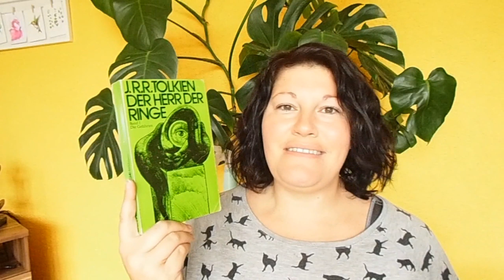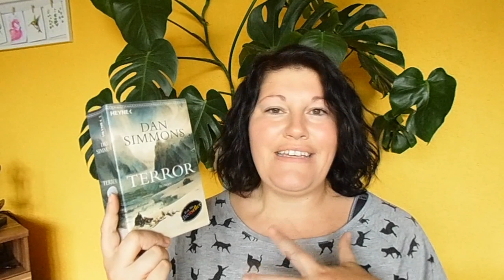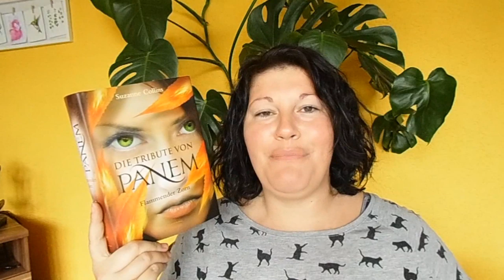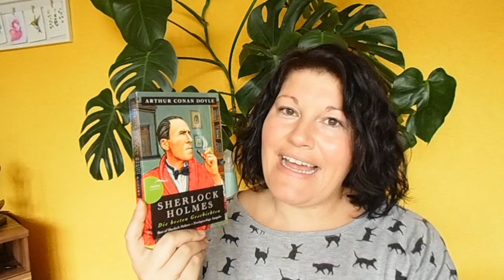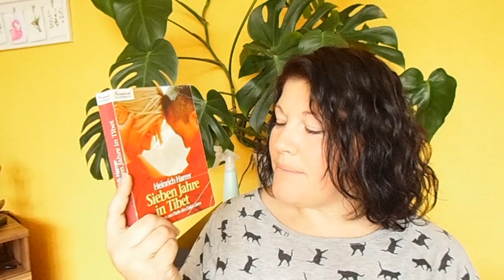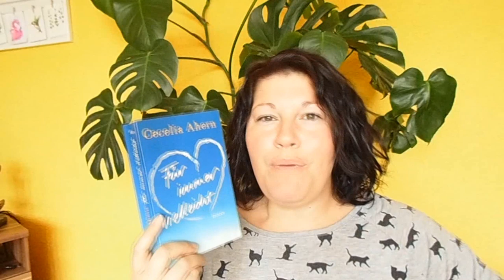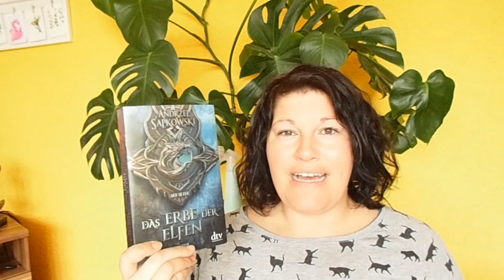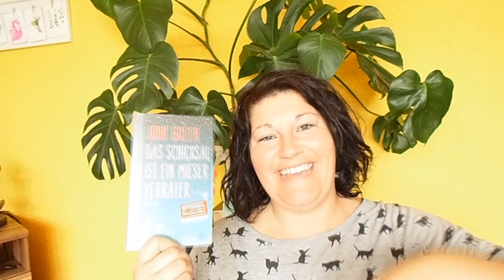Tolle Bücher ~ Tolle Verfilmungen | LadyoftheBooks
Man hört ja sehr oft, dass Buchverfilmungen eher nicht so gut sind und die Leser enttäuscht wurden. Doch heute möchte ich euch 10 tolle Bücher und ihre tollen Verfilmungen vorstellen.
Habt ihr eine Lieblings-Buchverfilmung?

📚 Bücher + Verfilmungen
„Der Herr der Ringe“
Zum Buch**
Zum Film**

Zum Buch**
Zum Film**

„Terror“
Zum Buch**
„Zur Serie**

„Tribute von Panem“
Zum Buch**
Zum Film**

„Das letzte Einhorn“
Zum Buch**
Zum Film**

„Sherlock“
Zum Buch**
„Zur Serie**

„Sieben Jahre in Tibet“
Zum Buch**
Zum Film**

„Für immer vielleicht“
Zum Buch**
Zum Film**

„Hexer-Saga“
Zum Buch**
„Zur Serie**:  Aktuell nur auf Netflix

„Das Schicksal ist ein mieser Verräter“
Zum Buch**
Zum Film**